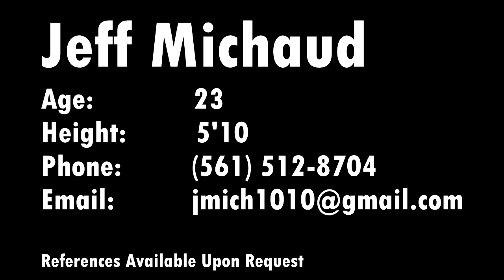Jeffrey Michaud 2016 Highlights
Jeff Michaud 2 years of pro experience Tampa Bay Rowdies 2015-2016 (loaned to Wilmington Hammerheads 2016)